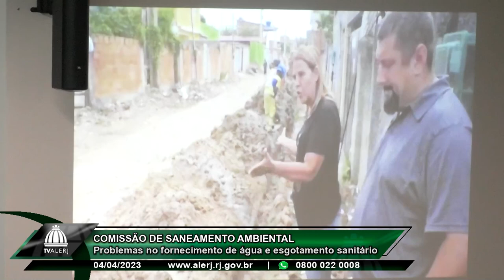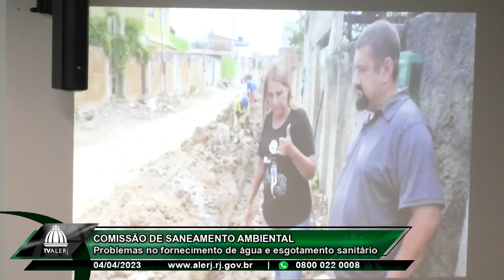Comissão de Saneamento - Rio+ Saneamento